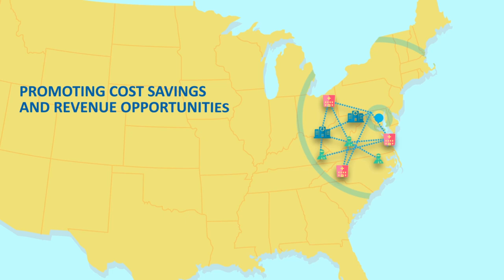Audacious Inquiry's Encounter Notification Service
for more information and get the latest updates about Ai's ENS today!

Encounter Notification Service (ENS) is Ai’s technology for providing reliable, real-time notifications and clinical summaries to healthcare stakeholders of patient hospitalizations. ENS offers a more efficient and cost-effective way to coordinate care.